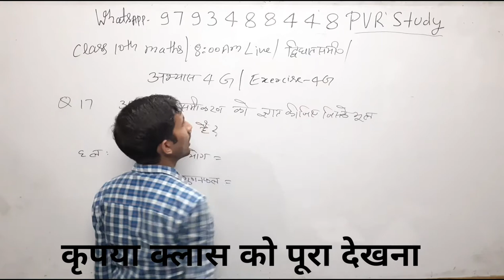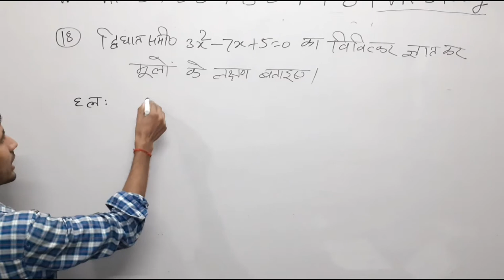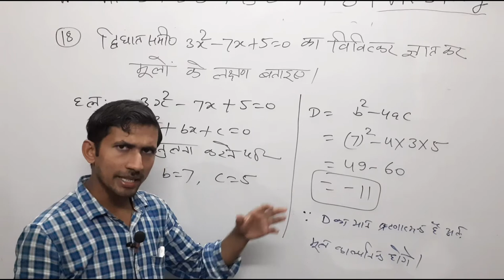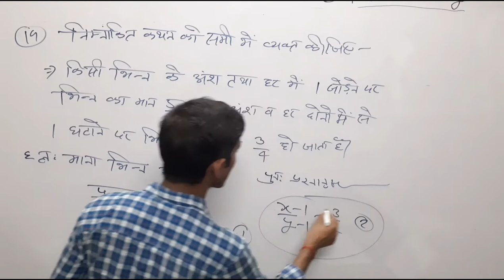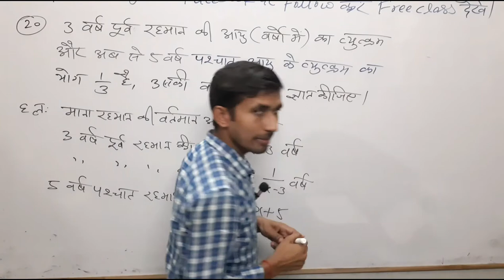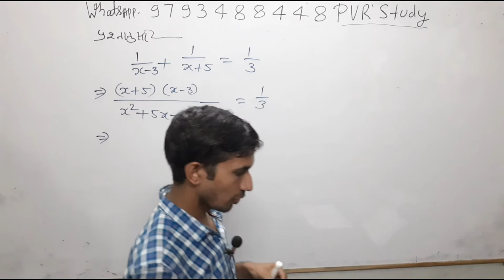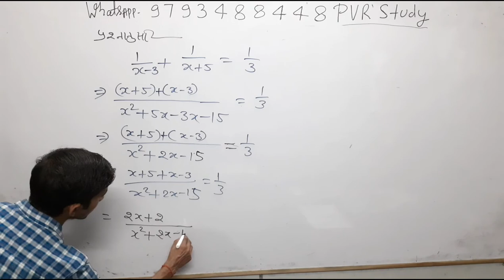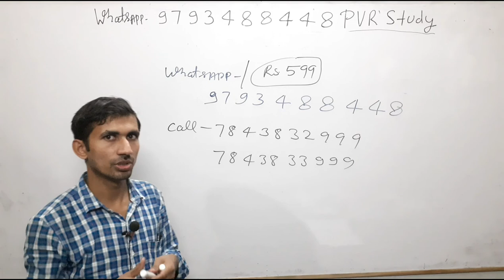8:00am#10th maths🎁Live 38#द्विघात समीकरण#Exercise 4G#Quadratic_Equation